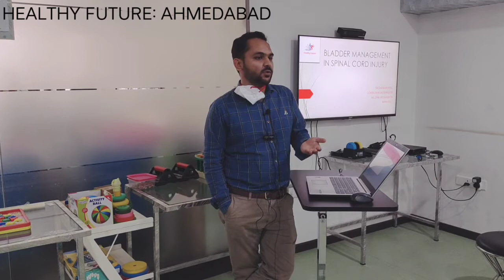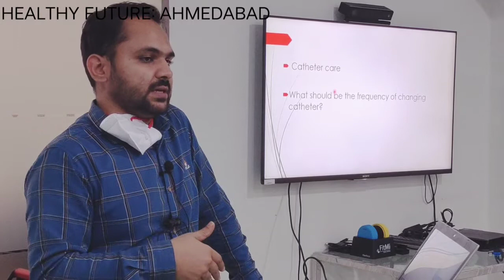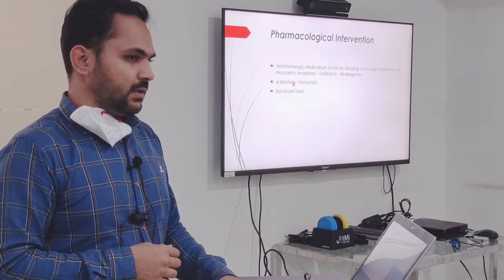Spinal Cord Injury & Bladder Management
Managing your bladder is important for health and daily independence when you have spinal cord injury. In this session renowned urologist Dr. Darshan Patel from Ahmedabad talking and guiding patient regarding bladder and hygiene management for the people living with spinal cord injury.